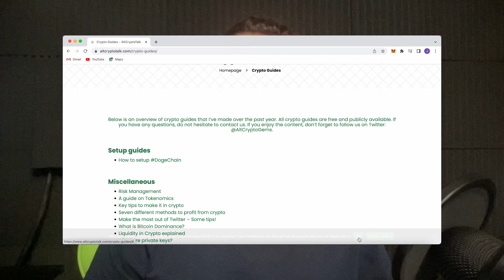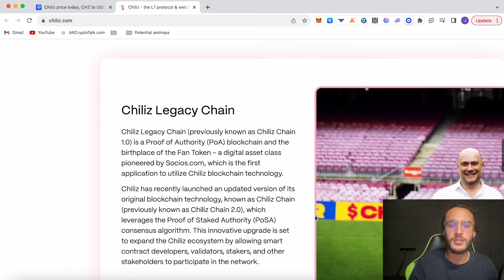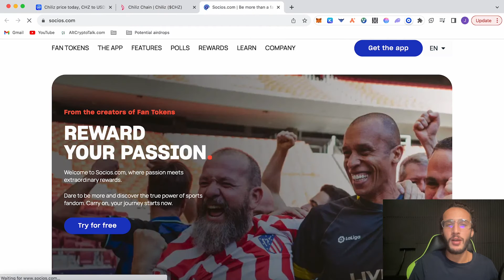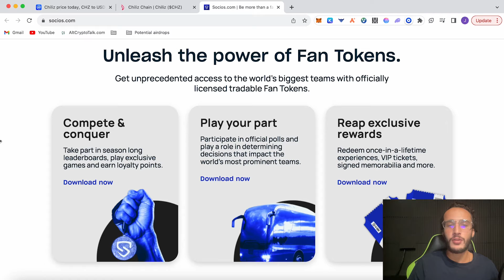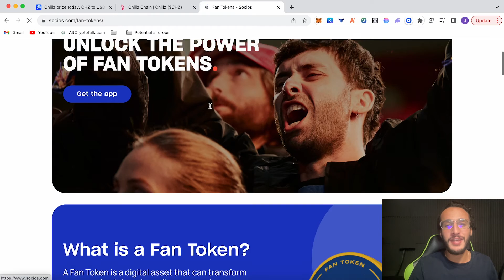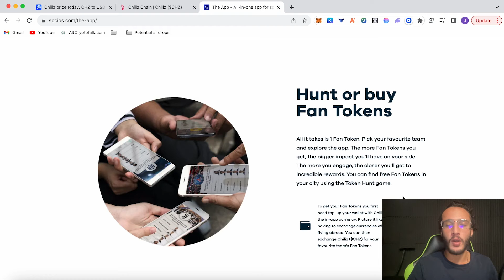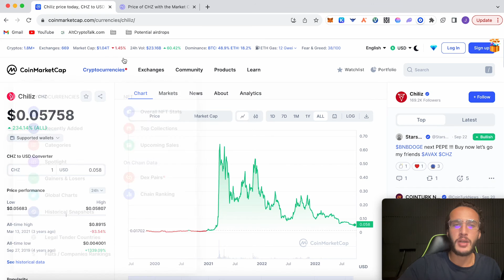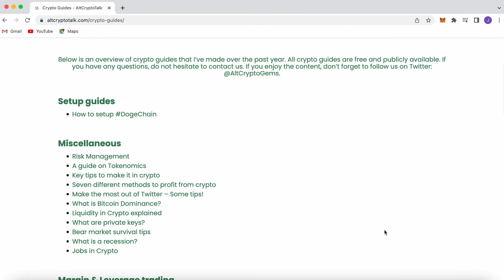What is Chiliz? | CHZ Price Prediction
Chiliz (CHZ) is the ultimate blockchain dedicated to the fans of every sport in the world. In this video, we will explain what Chiliz (CHZ) is, the Socios platform that runs on the network, as well as a price prediction for Chiliz (CHZ).

Time Stamps
0:00 Intro
0:55 What is Chilz (CHZ) & Socios?
6:43 Chiliz CHZ Price Prediction
8:38 Conclusion

🔥 CLAIM YOUR $30 FREE AIRDROP BY DEPOSITING JUST $100! (Use THIS Link👆)

🔥 Business?